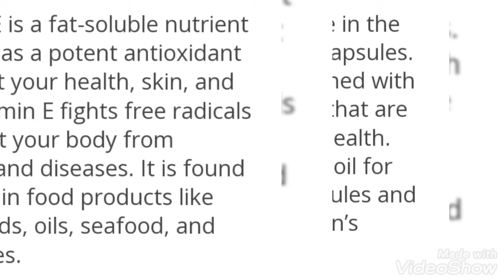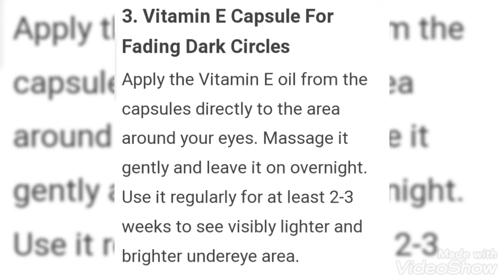Top Effective Uses and Benefits of Vitamin E || How to use vitamin E capsule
Now I'm here with the new video of about Vitamin E...

Allah Hafiz...